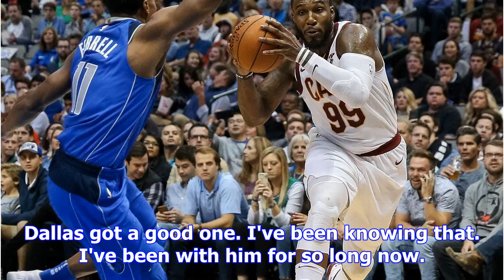Lebron james of says dennis smith jr. of dallas mavericks 'should be a knick'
playLeBron: Dennis Smith Jr. 'should be a Knick' (0:40)LeBron James said the Knicks passed on a real...